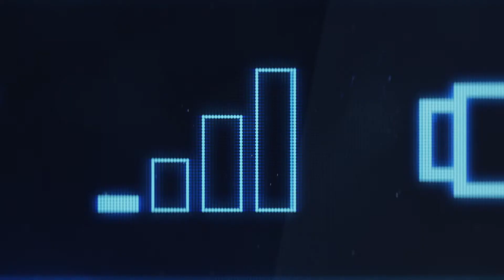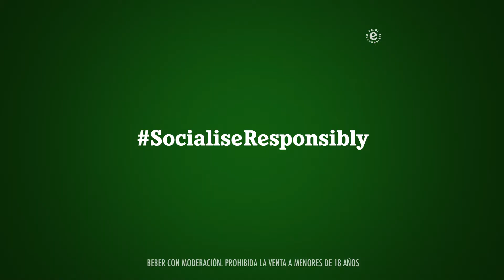Heineken presentó “CONNECTI-OFF”, su nueva campaña digital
Heineken, la marca de cerveza premium integrante del portfolio de bebidas de CCU Argentina, presentó “CONNECTI-OFF”, una campaña digital que muestra que a pesar de los obstáculos que genera esta pandemia, no hay limitaciones para estar juntos si se trata de celebrar un encuentro de forma virtual.
La pieza recientemente lanzada, y ya disponible en redes sociales, muestra las dificultades que muchas veces nos toca atravesar en este contexto para poder interactuar de manera online entre amigos, familiares o compañeros de trabajo. Algunos de estos inconvenientes van desde malas conexiones a internet y computadoras dependientes del cargador, hasta no saber dónde apoyar el celular. También, quedan demostradas algunas apariciones graciosas e inesperadas durante las videollamadas, de todas maneras el mensaje es claro: puede no ser la mejor manera de vernos, pero es la mejor forma de estar juntos.